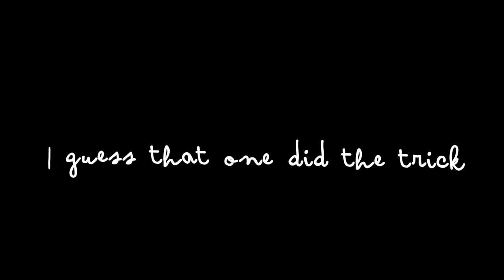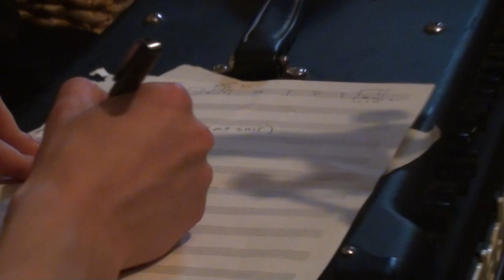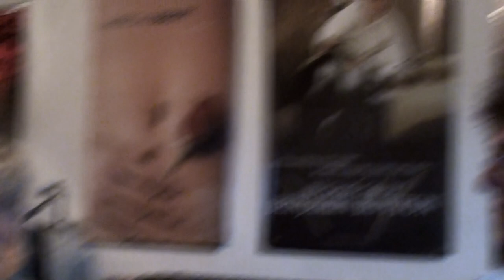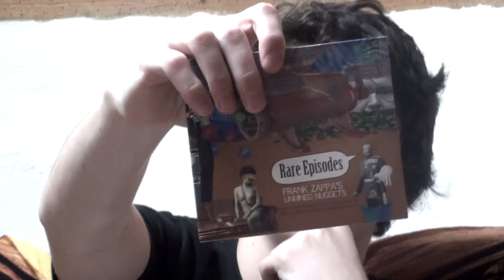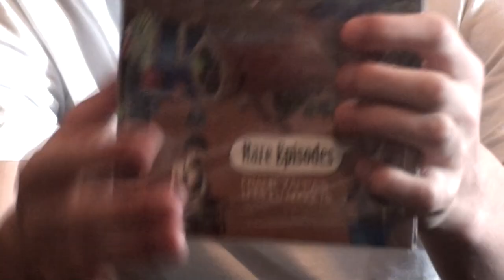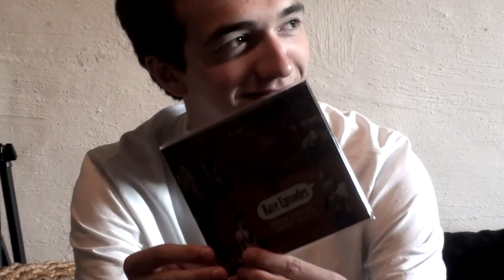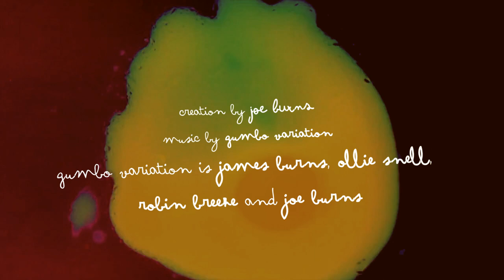Guranfoe: "I Guess That One Did The Trick" (Documentary)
In this documentary Guranfoe discuss the process of practice, set building and improvisation while sharing their thoughts about Frank Zappa and his music. The film also follows the build up to their support show of Ike Willis and ZAPPATiKA that was performed on May 16, 2014 and the Thameside Theatre, Grays, United Kingdom.

The principle recording of interviews and rehearsal took place during April and May of 2014 at the band's recording and rehearsal space in Old Buckenham, United Kingdom.

All necessary accreditation is made at the end.

Additional camera footage by James Burns.

33:05 --- James Burns' greatest moment

Guranfoe were called Gumbo Variation from September 2012 to May 2016.